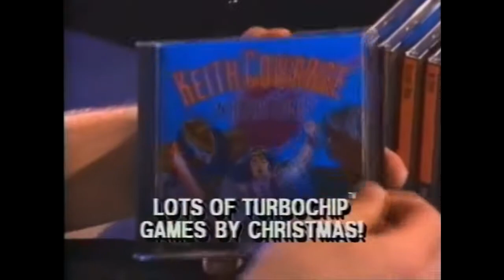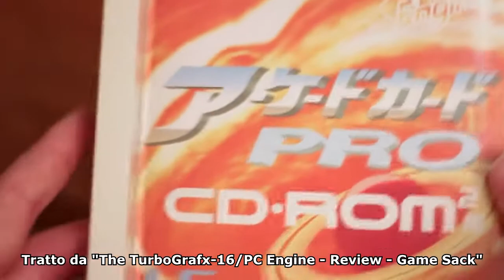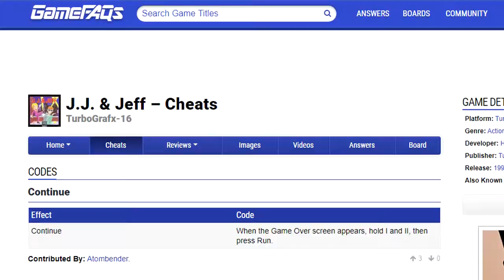PC Engine Coregrafx/Turbografx Mini: I Giochi Americani #1 - Meraviglie del Retrogaming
Meraviglie del Retrogaming - Episodio 14.1:
Recensione del Turbografx / PC Engine / PC Engine Coregrafx Mini - I Giochi Americani Pt.1.

Benvenuti a questo speciale appuntamento di "Meraviglie del Retrogaming"!
In vista dell'imminente rilascio del PC Engine o Turbografx Mini da parte di Konami, previsto per il 19 marzo, ci immergeremo nell'affascinante storia della console,
e daremo un'occhiata agli oltre 50 titoli inclusi in questa nuova versione.

Il PC Engine nasce in Giappone nel 1987, dalla collaborazione tra Hudson Soft ed NEC,
e approda in Nordamerica solo 2 anni più tardi, con il nome di Turbografx-16.
La console presenta svariati meriti, tra cui il più importante è l'introduzione dell'uso dei CD-ROM nel mercato delle console casalinghe, con il rilascio dell'add-on chiamato "PC Engine CD-ROM2" o "Turbografx CD".
A dispetto di un grande successo in patria, in Nordamerica il Turbografx-16 finisce presto oscurato dal Genesis/Megadrive e dal Super Nintendo, soprattutto a causa di un rilascio tardivo e di una campagna di marketing inefficace.
Il fallimento americano fa sì che il PC Engine non veda mai la luce in Europa, se non in quantità estremamente limitate, e solo in alcuni Paesi.
Nonostante la scarsa fama in Occidente, il PC Engine ci ha lasciato in eredità una libreria di oltre 600 titoli, ricca di esclusive.

Nel video di oggi, inizieremo la nostra panoramica dei giochi in versione americana inclusi nel PC Engine Mini, mentre nei prossimi appuntamenti analizzeremo prima i titoli disponibili in versione giapponese e, infine, alcuni dei grandi assenti della console.

Senza ulteriori indugi, vi auguro una buona visione!

INDICE
0:00 Storia del PC Engine
8:09 Air Zonk
9:09 Alien Crush
10:04 Blazing Lazers
10:37 Bomberman '93
11:49 Bonk's Revenge
13:11 Cadash
14:39 Chew Man Fu
15:36 Dungeon Explorer
17:10 J.J. & Jeff
18:48 Lords of Thunder

Turbografx Mini Assenze 1:
Turbografx Mini Assenze 2: